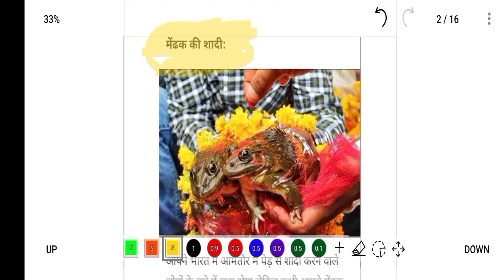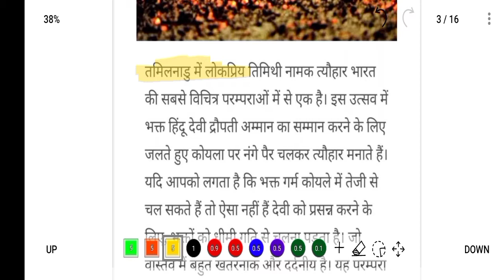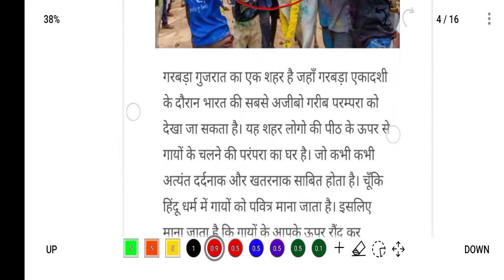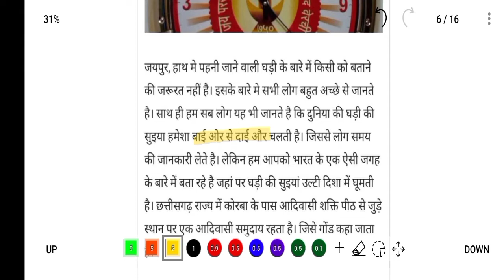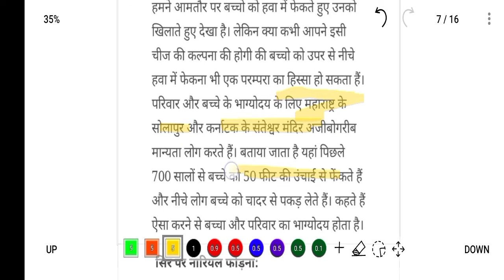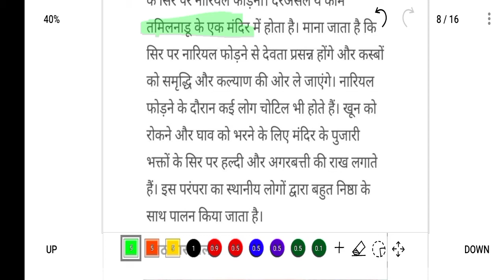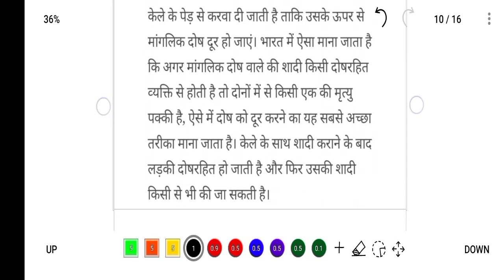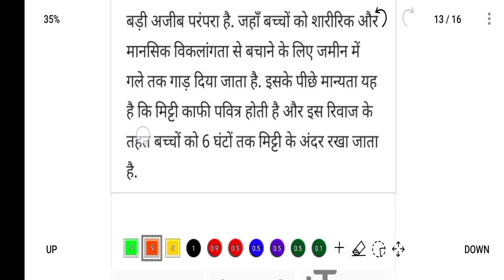Important question and answer of GK. GK IMP question answer. GK questions. GK answer.Amazing Facts.